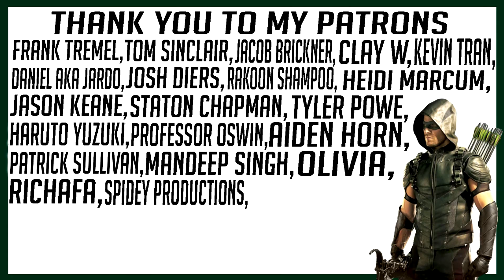Gotham 1x22 "All Happy Families Are Alike" REACTION!!!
My reaction to Gotham Season 1 Episode 22 "All Happy Families Are Alike"

Frank Tremel
Kevin Tran
Daniel AKa Jardo
Olivia
Josh Diers
Rakoon Shampoo
Heidi Marcum
Haruto Yuzuki
MANDEEP SINGH
Richafa
Clay W
Jacob Brickner
Jason Keane
Staton Chapman
Tyler Powe
Dawson2499
Aiden Horn
Mikel davis